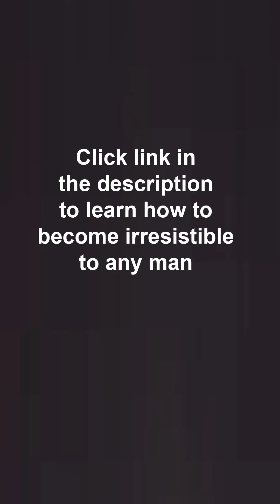Innocent Tricks to Seduce Your Man